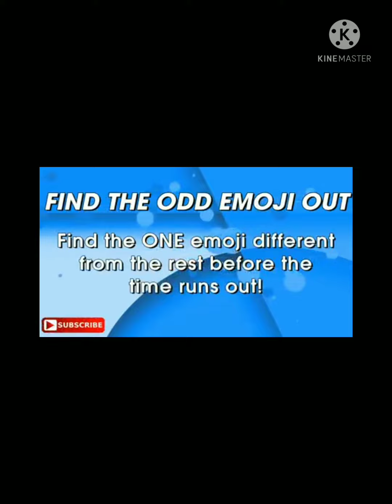April 19, 2022